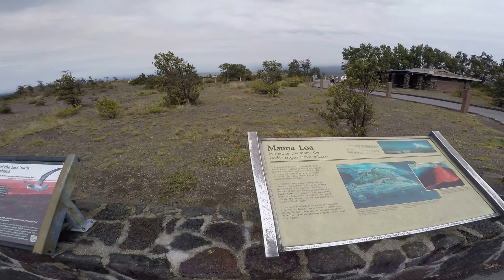Kilauea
Vue du cratère du volcan Kilauea depuis Jagger Observatory